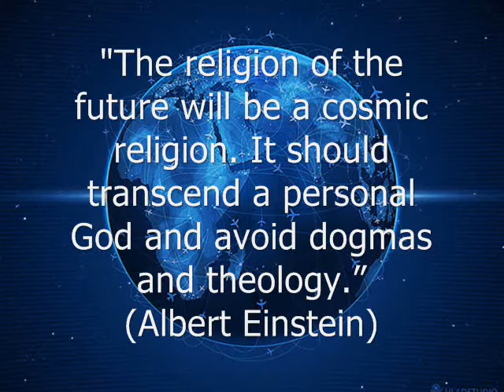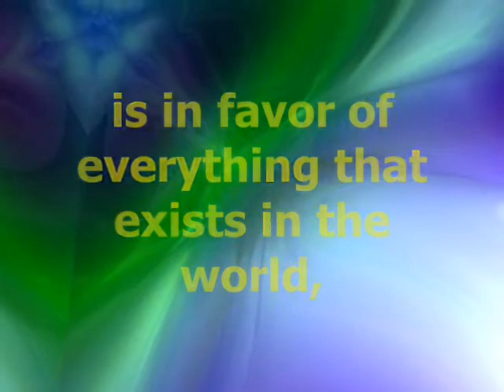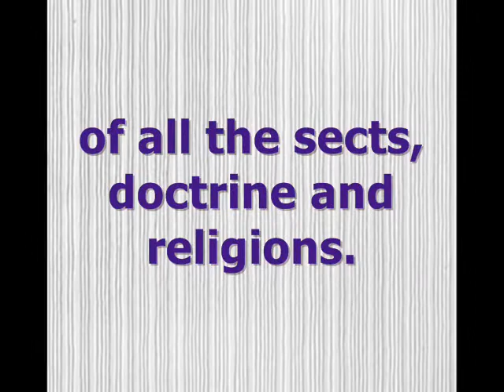Rational Culture - What It Is